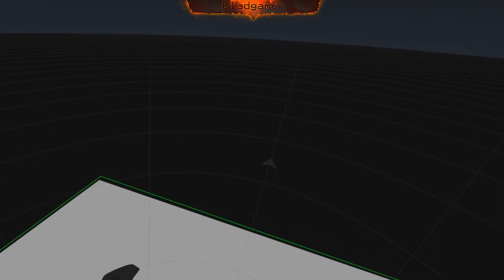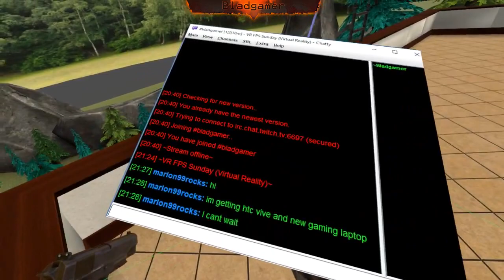Bullets and More (BAM VR) New Helicopter Update, ooh my stomach, but OMG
Game:
Bullets and More (BAM VR)

On a HTC Vive in SteamVR

The New Helicopter VR Update